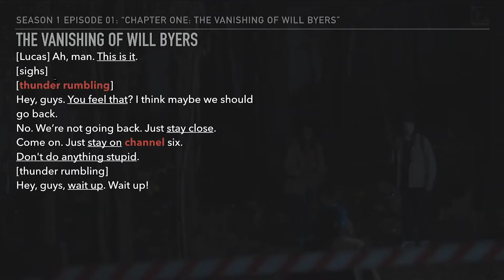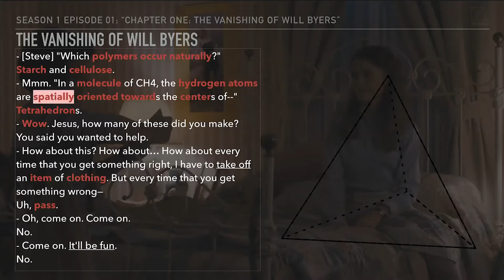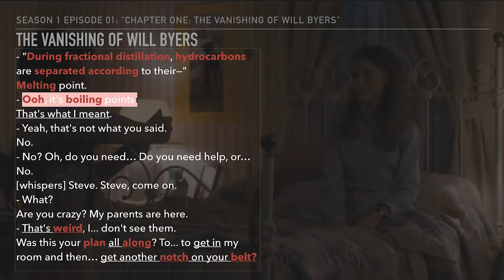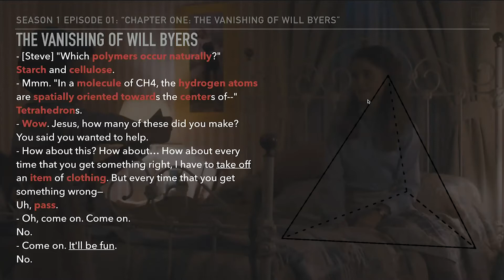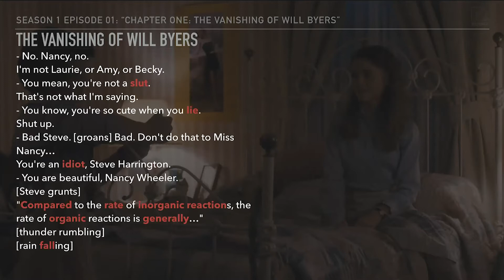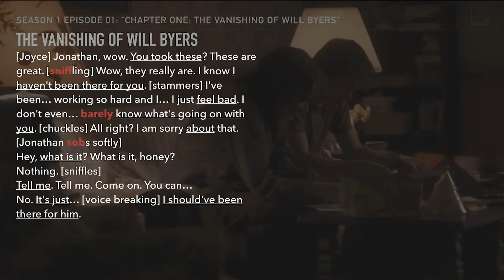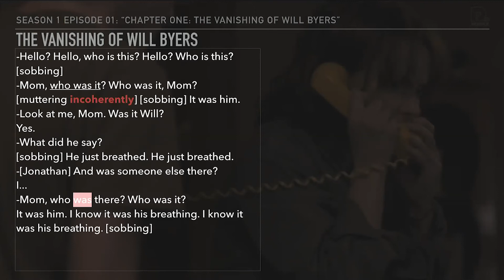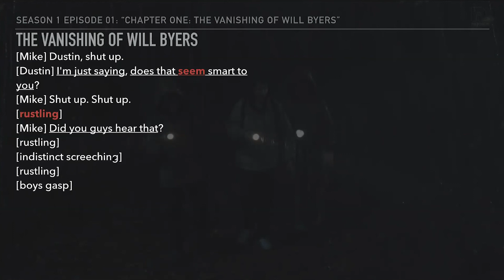9001-7 怪奇物語 看影片學英文系列 - 第一季 第一集之7- Stranger things - Season 1 - E01-7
歡迎大家來到喜樂美語 看影片學英文 怪奇物語系列
在這個系列的影片中我們會對怪奇物語第一季第一集裡面所有的對白還有一些描述做詳細的講解
基本上建議按照順序看，怪奇物語本身一集預估會花這裡的影片六到八集
It’s basically just a recording of some of my sessions

建議的使用方法，持續更新的講義，和我個人的初衷有在第一集提到

不要忘記 點 鈴 鐺
有新的影片出來才不會錯過
Have Fun :)